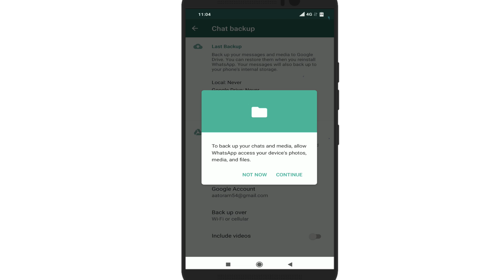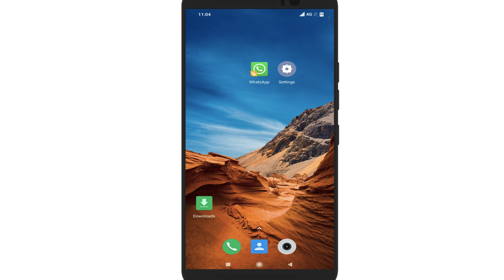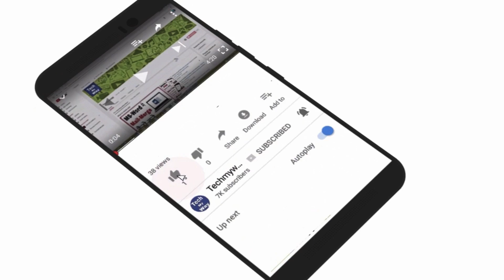How to fix whatsapp backup problem | whatsapp me backup nahi ho raha to kya kare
In this video i gonna show you How to fix whatsapp backup problem | whatsapp me backup nahi ho raha to kya kare.